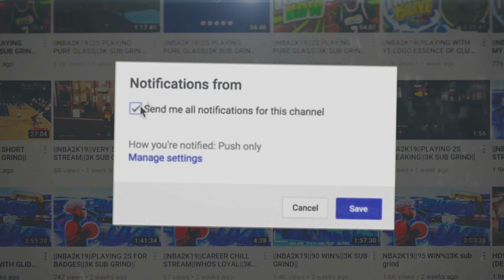I HIT SUPER *STAR 1* IN NBA2K20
LIKE AND SUB IF YOUR NEW !